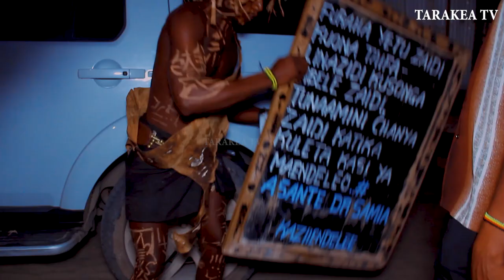KIJANA ALIYOBEBA BANGO BARABANI/AOJIWA NA WAANDISHI WA HABARI /ATOA SABABU KUTEMBEA NAYO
News,/comey/internviwe/exlcunsive/BANGO